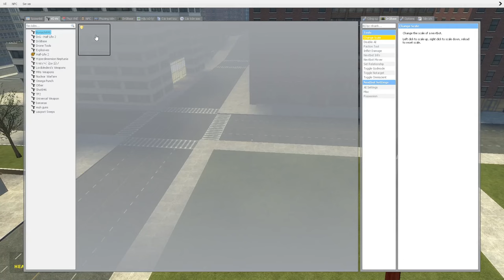skibidi toilet multiverse 84